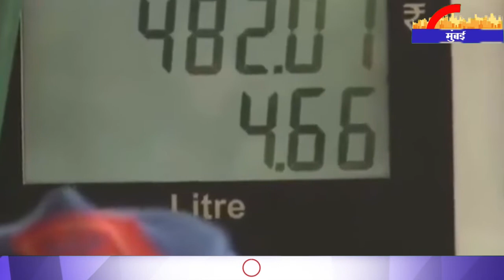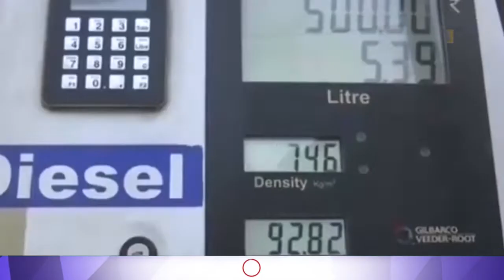भारत में फिर शुरू होगा पेट्रोल-डीजल के दाम बढ़ने का सिलसिला ? | Metro Mumbai